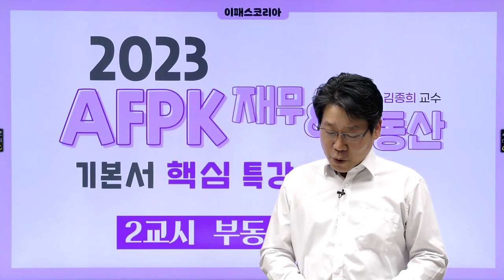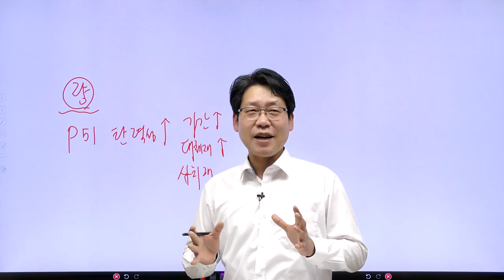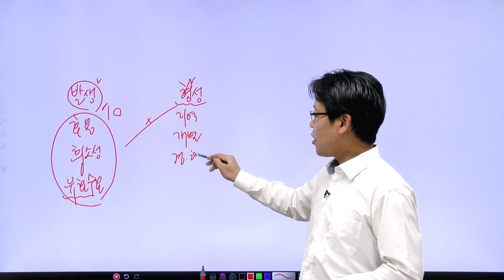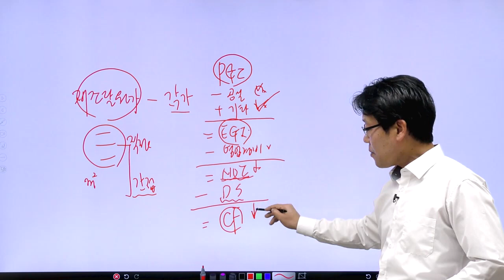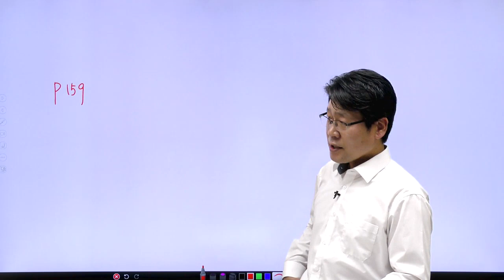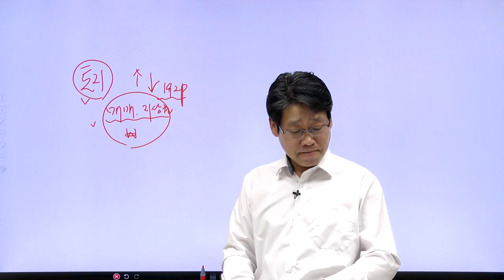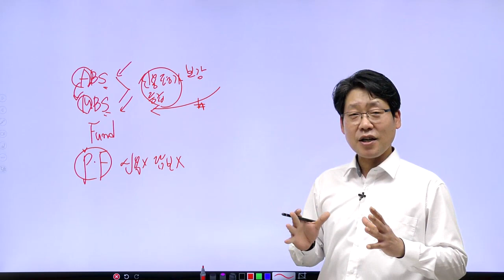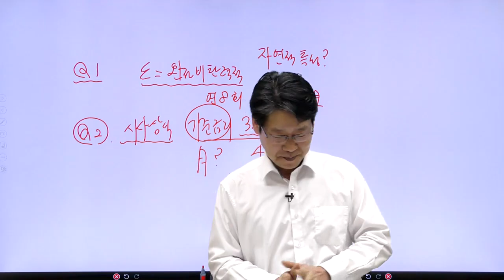★AFPK시험대비★ 1시간에 끝내는 부동산설계 기본서 핵심특강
안녕하세요!
2023년 3월 AFPK 시험대비 1시간에 1과목 완벽정리
부동산설계 편입니다.

이패스코리아 AFPK 수강생이 추천하는 김종희교수님과
시험 전 중요내용만 빠르게 짚어보세요!

교재 : 2022 AFPK 부동산설계 기본서(한국FPSB 발간)

* 본 강의의 교재는 2023년 7월시험까지 적용됩니다.

기본서 제대로 못 봤다! 혹은 중요한 내용만 한 번 더 보고 싶다!
하시는 분은 꼭 시청하세요~^^